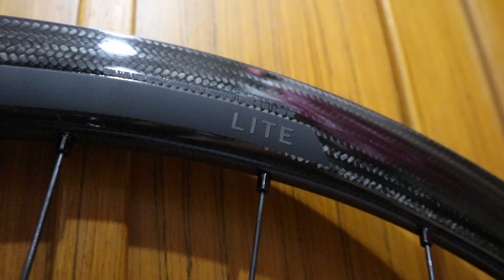My New Wheelset / Fulcrum speed 40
Share ko lang po ang isa sa nabili ko or inutang haha para sa aking dream build. Sana magustuhan nyo po, salamat